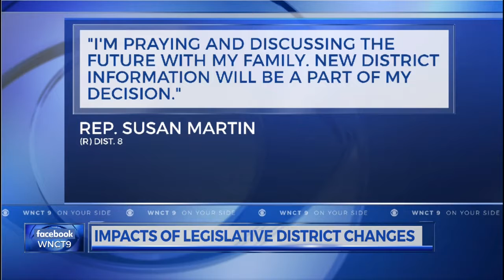Redistricting Map Breakdown